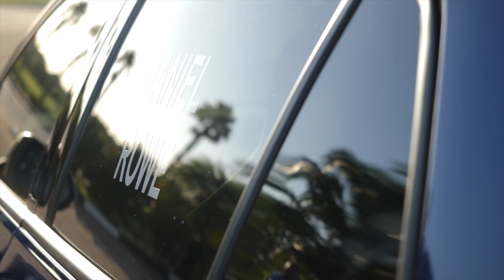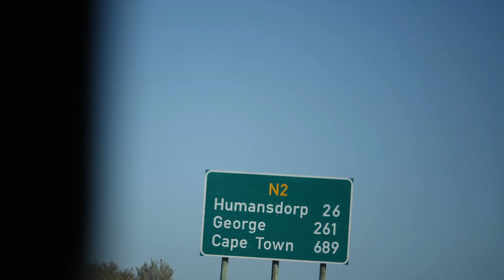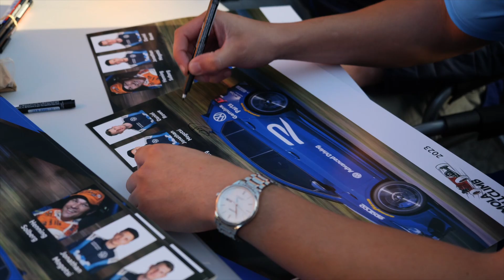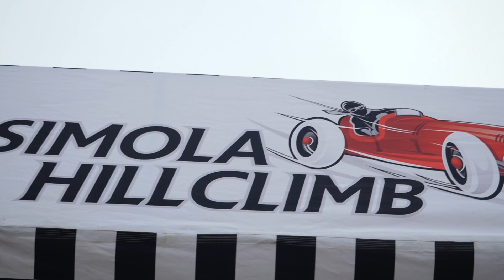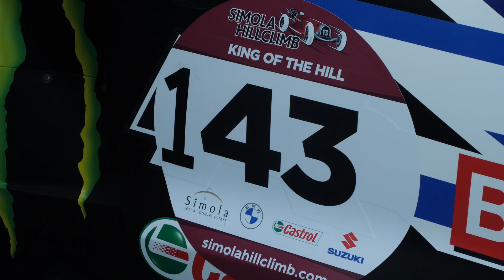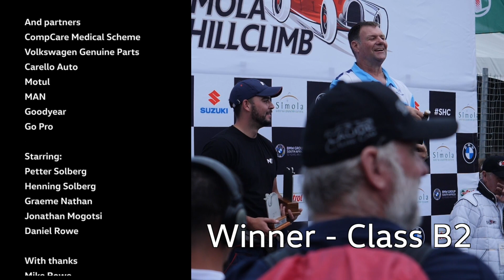Volkswagen Motorsport - Taking on Simola Hillclimb 2023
Volkswagen Motorsport's trip to Simola Hillclimb raised some eyebrows, and excitement levels, after unveiling that the WRX Polo R Supercar would be competing with Petter Solberg as the pilot.

Catch the best moments from their trip to Knysna.